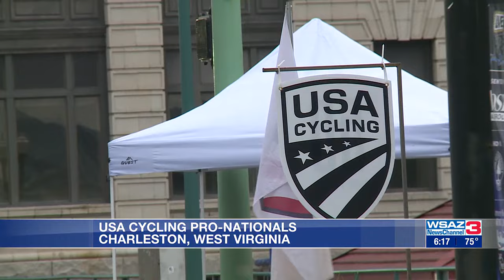City officials discuss USA Cycling Nationals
CVB President Tim Brady spoke about the USA Cycling Nationals and the business it brought to Charleston.